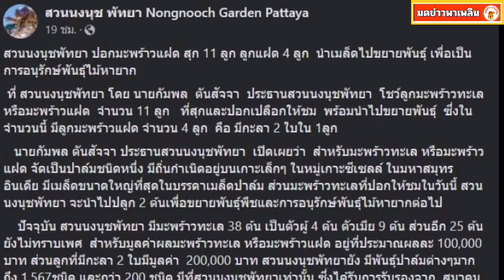มะพร้าวแฝดลูกเกินแสน ออกแล้ว เป็นพันธ์ุหายากที่สุดในโลก